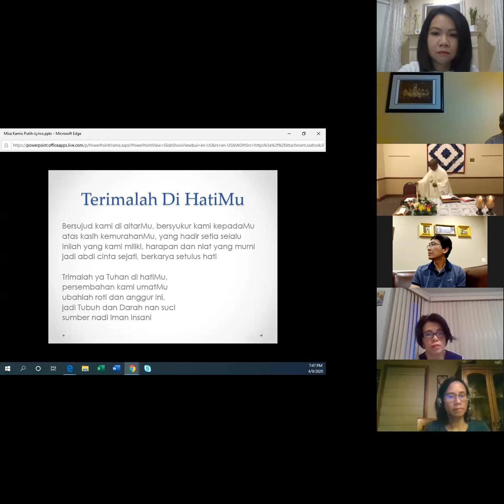Misa Kamis Putih - Holy Thursday' 2020 Zoom Webinar Live Streaming Playback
Misa Kamis Putih - Holy Thursday' 2020 Zoom Live Streaming Playback
PWKI Chicago and KKI Atlanta
April 9, 2020
Celebrant and Homilist: Father Matheus Ro, SVD
Assisted by Deacon Pancha Anugerah